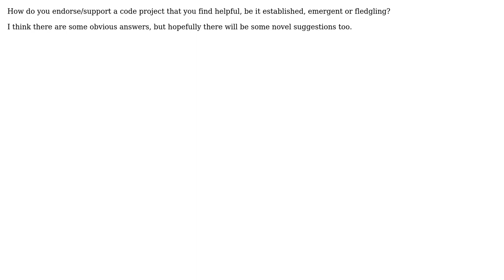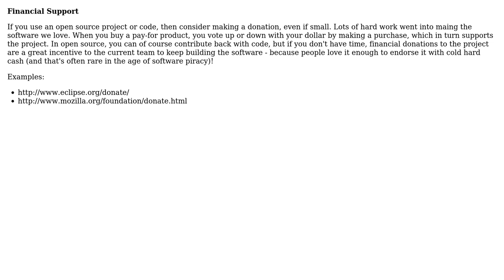Software Engineering: How do you endorse/support a code project that you find helpful?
With thanks & praise to God, and with thanks to the many people who have made this project possible! | Content (except music & images) licensed under CC BY-SA | Music | Images & others | With thanks to user Walter user Ryan Hayes user Ian Mackinnon and the Stack Exchange Network Trademarks are property of their respective owners. You are responsible for your own actions.